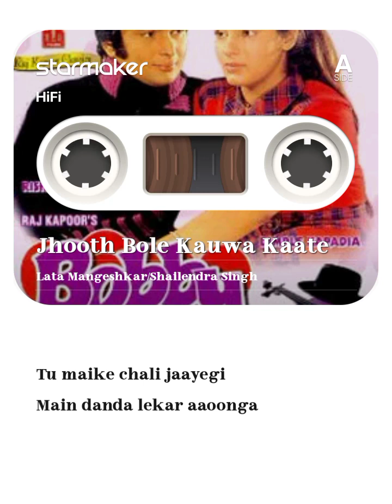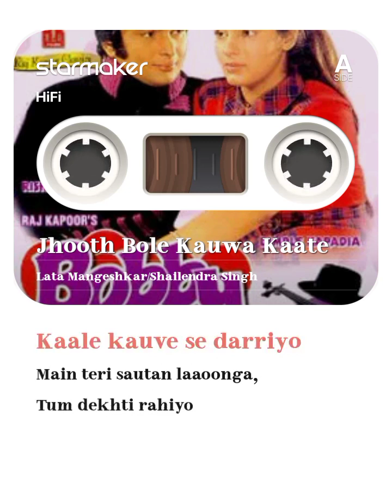Jhoot Bole Kauwa Kate Kale kauve se darriyo